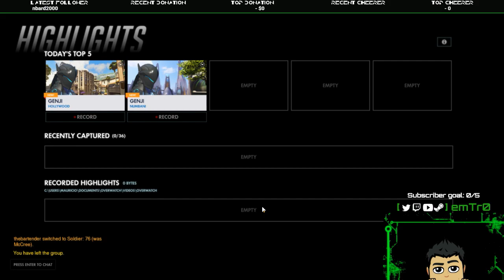🔴 Short afternoon Overwatch stream ⚔️ (Twitch VOD)